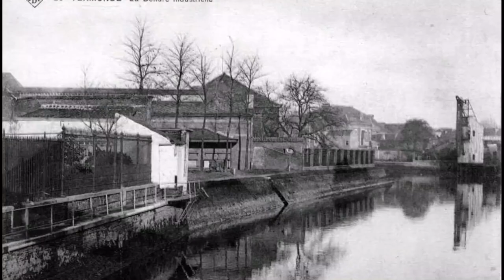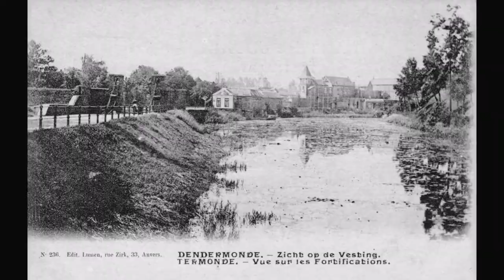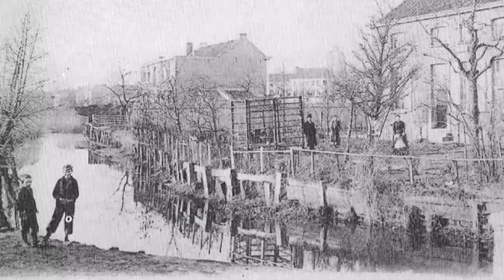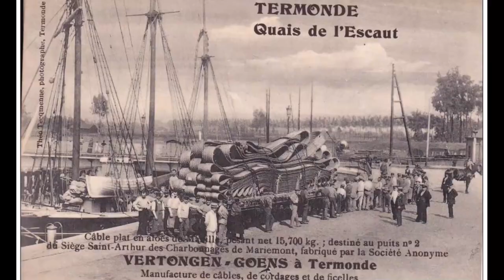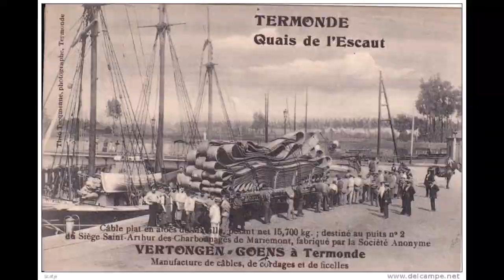Dendermonde long ago and far away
Dendermonde,Belgium  old post cards and pictures from the town of Dendermonde long ago and far way. (Music' Long ago and far away' by Jerome Kern played by Mantovani and his orchestra)